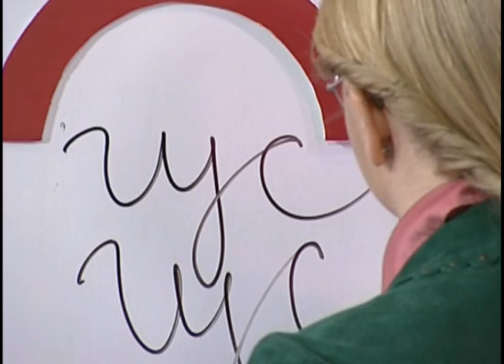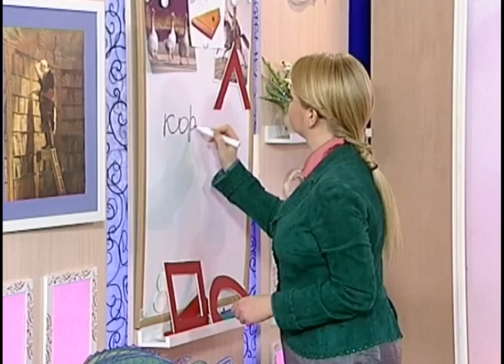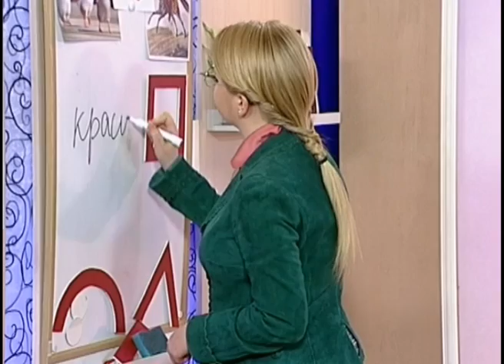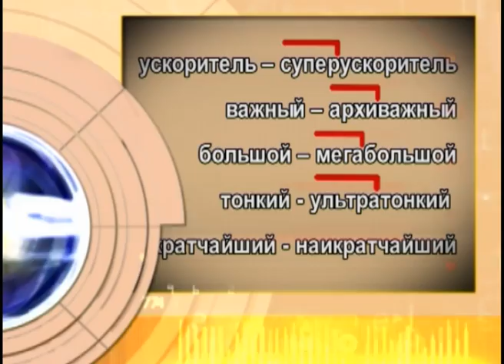Словесность 29. Основные способы образования слов — Академия занимательных наук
Академия занимательных наук. Словесность. Урок 29. Основные способы образования слов.
В этой передаче ведущая расскажет о том, какие существуют основные способы образования слов и, как называются части, из которых образованы слова.

Точно так же, как у дерева, у слова есть части, без которых оно не может существовать — например, корень. А если пофантазировать, то можно сравнить суффикс со стволом, приставки и окончания с ветками и листьями. Есть слова и без окончаний, как есть растения без листьев. А есть слова, которые состоят из одного лишь корня. Какие же основные способы образования слов? Итак, у любого слова есть корень. Это сердце слова, самая важная его часть. Не будь у слов корней, мы бы вряд ли могли понять смысл сказанного. Как определить корень слова? Нужно просто вспомнить родственные слова и вычислить, какие буквы останутся неизменными. Они и будут корнем. Например, есть «гусь», а есть «гусыня». А также «гусята», «гуськом», «гусак», «гусятница». А вот «гусар» и «гусли» не имеют отношения к птицам! Хотя, слова «гусар» и «гусли» похожи на слово «гуси», они имеют совершенно другое происхождение, а значит - не являются однокоренными. Но как быть с двукорневыми словами? Двукорневое слово — слово, которое когда-то было образовано от двух разных слов. Паро-воз — то есть нечто, что возит, используя пар.

Ещё один из основных способов образования слова — суффиксальный. Суффикс выполняет крайне важные задачи. Ведь именно благодаря ему мы образуем части речи — существительное, глагол, причастие. Взять, например, слово «корм». Если прибавить к нему суффикс «ить» — получим глагол «кормить». А если прибавить к нему суффиксы «и», «л», «ец» — получим существительное «кормилец». Прибавляем суффикс «ящ» — получаем причастие «кормящий».

С помощью суффиксов можно создавать совершенно новые слова. Или преобразовывать иноязычные слова в русские.

Ещё одна часть слова — окончание. Именно они указывают на женский или мужской род. Например, красивый — красивая, зелёный — зелёная. Например, «У меня нет стола». «Тапки лежат под столом».

И, наконец, приставочный способ образования слова. Приставки всегда при-став-ле-ны перед корнем. Приставки, так же как и суффиксы, могут менять и обогащать смысл слова. Например, они могут преувеличивать свойства тех или иных предметов. Ускоритель — суперускоритель, важный — архиважный, большой — мегабольшой, тонкий — ультратонкий, кратчайший — наикратчайший. Приставки также могут придавать словам значение причастности и объединять (автор — соавтор, существовать — сосуществовать).